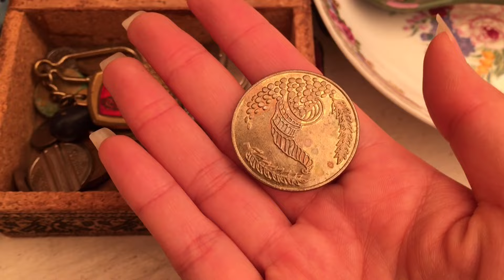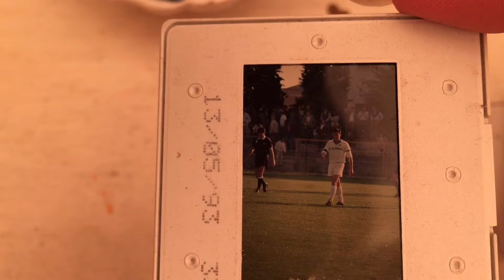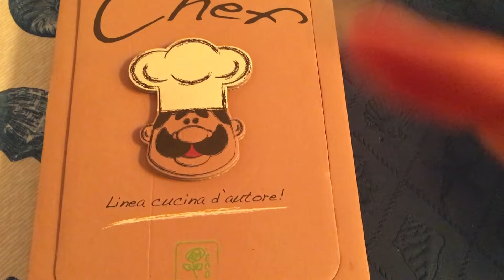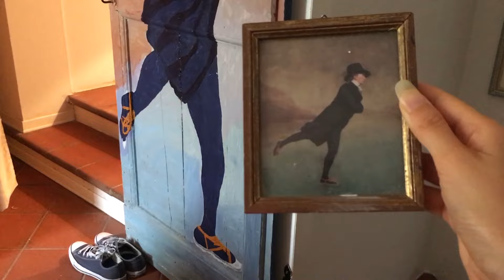ASMR ITA [iPhone] Show & Tell antichità [whispering]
Videocamera/audio: iPhone